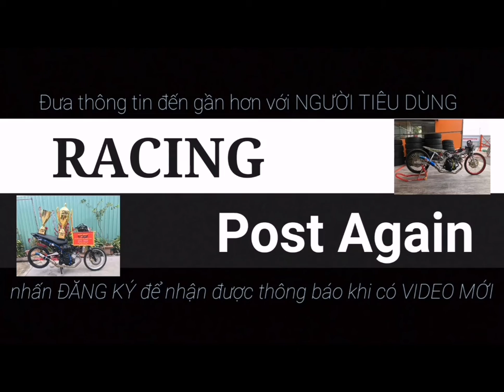redleo - ex150 65+ - racing post again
NGUỒN VIDEO : HUỲNH ĐỨC THỊNH (BOSS REDLEO)